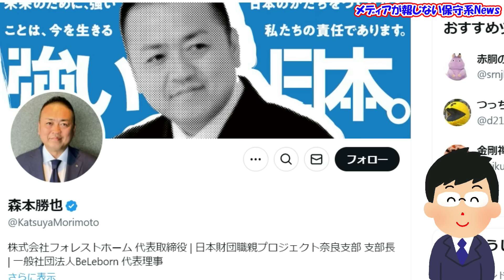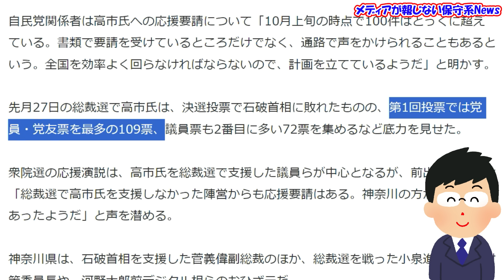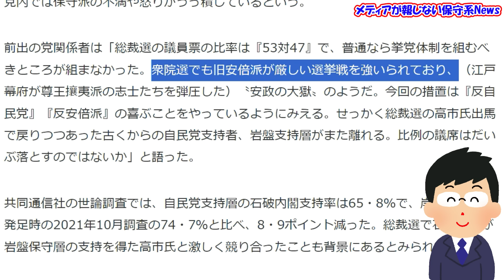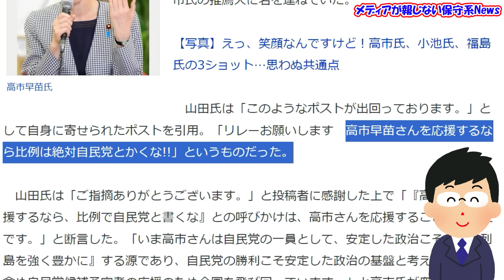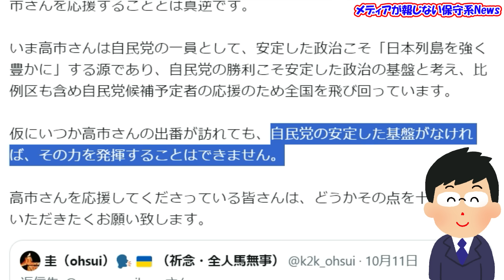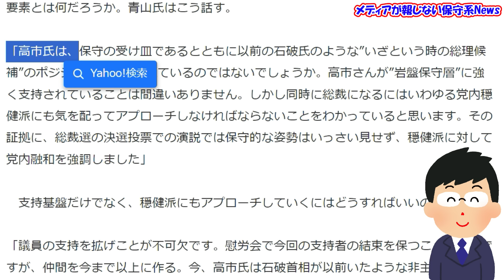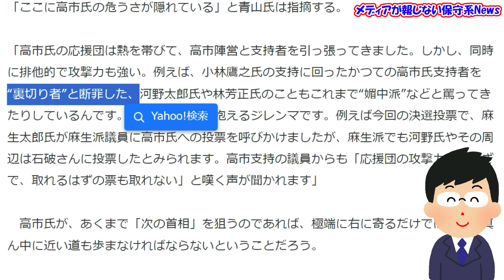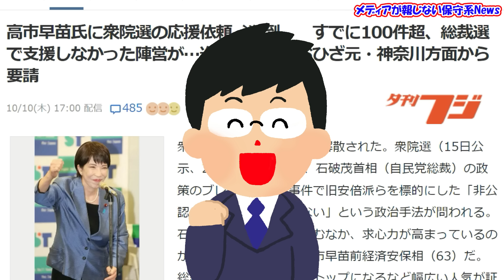【高市早苗氏】過激応援団によるの落選運動で総裁選がピンチ！？「比例で自民と書くな！」が波紋！！最大の敗因は「党内の穏健派」が逃げたこと！！過激応援団の抑制が課題！！【メディアが報じない保守系News】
【高市早苗氏】過激応援団によるの落選運動で総裁選がピンチ！？
「比例で自民と書くな！」が波紋！！
最大の敗因は「党内の穏健派」が逃げたこと！！
過激応援団の抑制が課題！！

‹引用元›
◆森本勝也　高市早苗緊急幹事会及び推薦団体会議
◆毎日新聞　自民・奈良県連、一枚岩ならず　高市氏と田野瀬氏に「因縁」？
◆夕刊フジ　高市早苗氏に衆院選の応援依頼〝殺到〟　すでに100件超、総裁選で支援しなかった陣営が…進次郎氏らのおひざ元・神奈川方面から要請
◆よろずー　拡散する高市早苗氏「応援」投稿に推薦人が警鐘「真逆です」“無能な味方”になりかねない動き
◆山田宏　「高市早苗を応援するなら、比例で自民党と書くな」との呼びかけは、高市さんを応援することとは真逆です。
◆AERA.dot 「次の首相」を狙う高市早苗氏が抱えるジレンマとは　“過激”応援団に潜む危うさを指摘する声も
◆渡邉哲也　総裁選　高市さんの課題は、保守を標榜する野党関係者を切れるかどうかですね。
◆渡邉哲也　総裁選、高市さんの最大の敗因は、大多数を占める「党内の穏健派」が逃げたことです。

(2024/7/4)